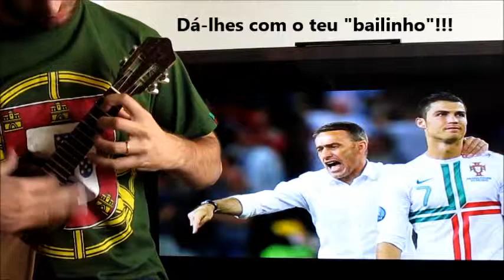Somos Portugal 12 - Cavaquinho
Vídeo de participação no passatempo da Sagres: "Partilha a tua tática e podes ir ao Brasil apoiar a Seleção" (versão curta)